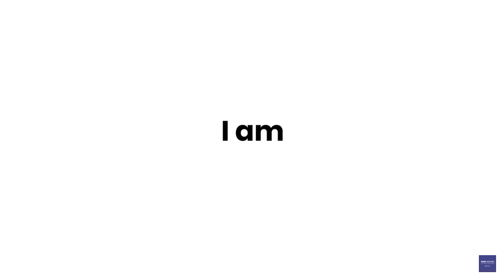Tata PUNCH or Renault Kwid??😳🤩👌🔥